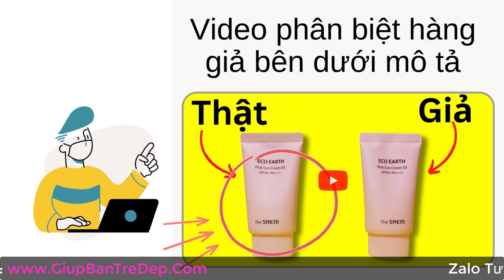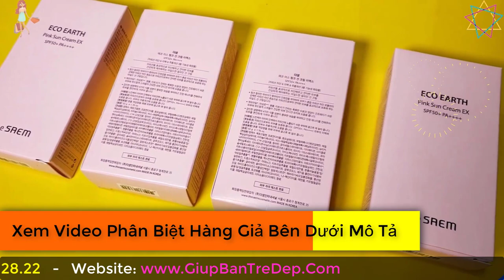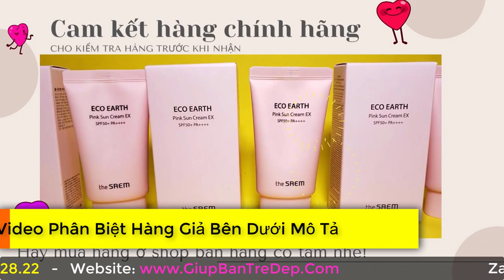Kem Chống Nắng The Saem Eco Earth Power Giá Bao Nhiêu? Giá Sỉ Ở Đâu Rẻ?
Hiện tại kem chống nắng The Saem trên thị trường có nhiều mức giá khác nhau. Mỗi shop bán một kiểu giá khác nhau, tuy nhiên bạn đừng mua giá quá rẻ vì có thể mua phải hàng giả.

➡ Xem video cách phân biệt kem chống nắng The Saem thật giả ở đây: